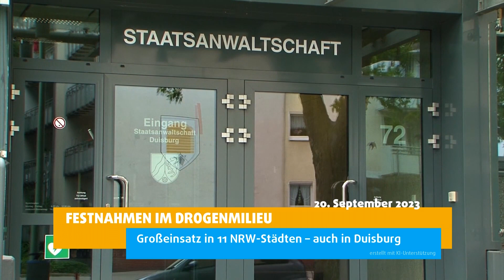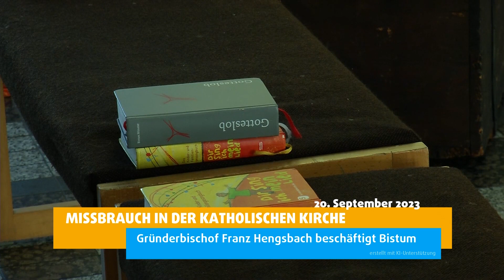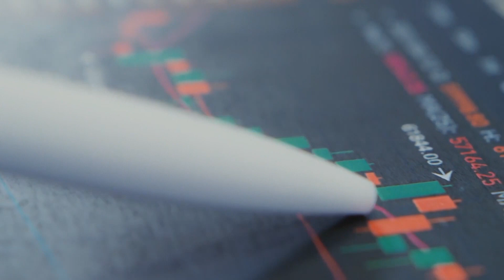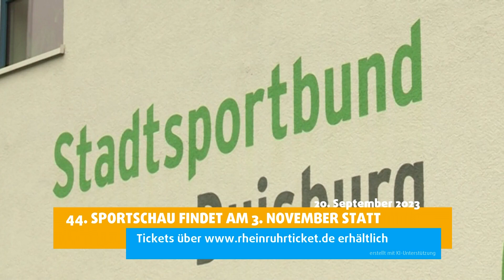STUDIO 47 .nachrichten | 20.09.2023 | DURCHSUCHUNGEN IM DROGENMILIEU: GROSSEINSATZ AUCH IN DUISBURG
Die Themen in den „STUDIO 47 .nachrichten“ vom 20. September 2023:

• Durchsuchungen im Drogenmilieu: Großeinsatz in 11 NRW-Städten – auch in Duisburg
• Brand auf Ingenhammshof: Zeugen können sich unter 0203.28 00 melden
• Missbrauch in der katholischen Kirche: Gründerbischof Franz Hengsbach beschäftigt Bistum
• Baugenehmigungen in Duisburg gesunken: Ein- und Zweifamilienhäuser kaum erschwinglich
• Mehr Gäste aus dem Ausland: Tourismus in der Metropole Ruhr steigt an
• Vorverkauf für Sportschau gestartet: Sportlerehrung findet am 3. November statt